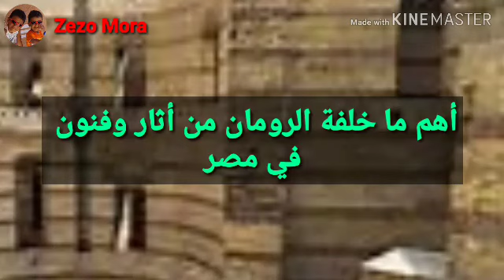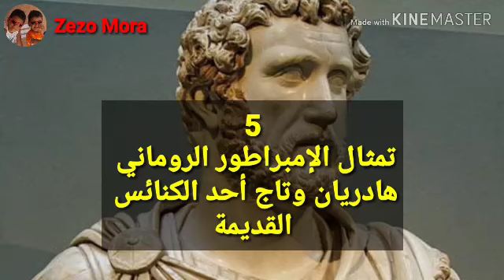العصر الروماني في مصر - خامسة ابتدائي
اذا اعجبك محتوي الفيديو برجاء الإشتراك بالقناة وتفعيل جرس الإسعار ليصلكم كل جديد